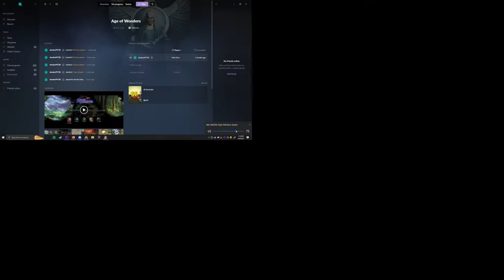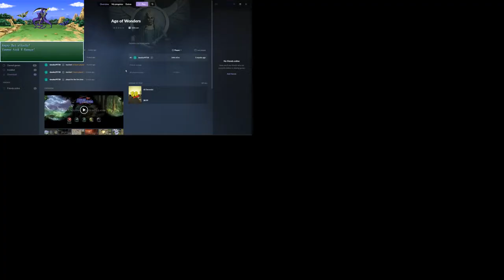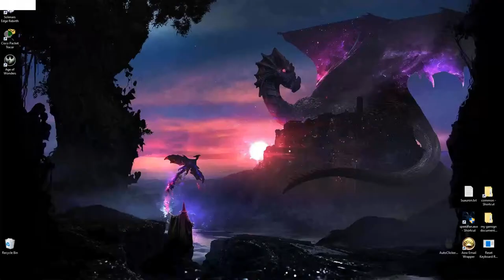Chronicles of Ekoris Council District War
GPU: NVIDIA GeForce GTX 1050 Ti
CPU: AMD FX(tm)-8320 Eight-Core Processor
Memory: 16 GB RAM (15.98 GB RAM usable)
Current resolution: 1920 x 1080, 60Hz
Operating system: